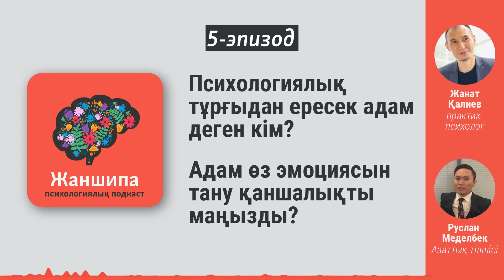Психологиялық тұрғыдан ересек адам деген кім? Адамға өз эмоциясын тану қаншалықты маңызды?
Азаттықтың "Жаншипа" психологиялық подкастының 5-эпизодында практик психолог Жанат Қалиевпен "психологиялық тұрғыдан есейген адам деген кім?", "адам балалықтан ересек өмірге қалай өтеді?", "адам дене сезімі мен ішкі сезімін қалай сезінуі керек?", "эмоцияны тану қаншалықты маңызды?" деген сауалдарға жауап іздедік. Эпизодта айтылған негізгі ойларды қысқаша ұсынамыз. Ал эпизодттың толық нұсқасын Азаттық сайтынан, Youtube арнамыздан я Apple podcast платформасынан тыңдай аласыз.